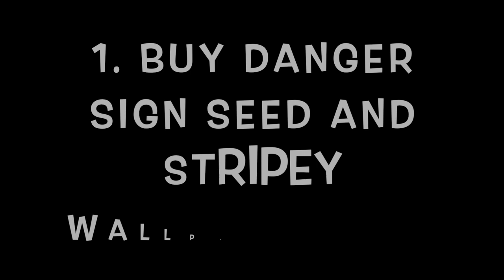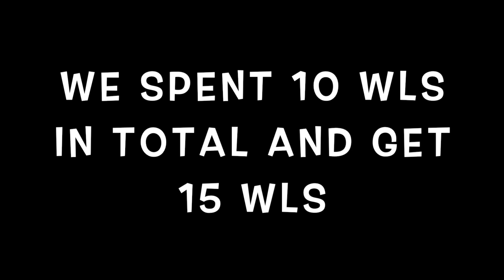HOW TO GET RICH FAST IN GROWTOPIA 🤑 ! VERY EASY WITH THIS METHOD !